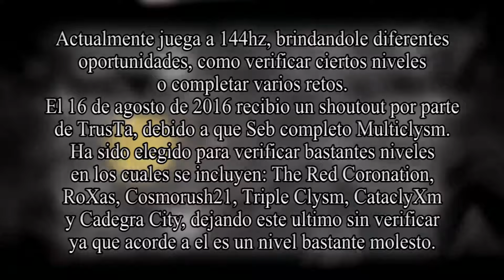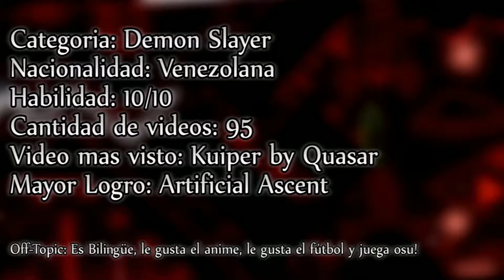Geometry Dash - Jugador de la semana #1 (Demon Slayer)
Extra:
- Le gusta Pokémon
- Jugo mucho tiempo en una laptop con 60hz con la que completo Cataclysm, pero luego cambio de PC y con ello a 144hz
- Le hizo un Shoutout a Acharne cuando era muy desconocido, dandole un impulso para llegar hasta el punto en el que esta
- El primer video de su canal es "Grindcore by MaJacko" un easy demon
- No tiene un icono predeterminado como es el caso de muchos otros jugadores